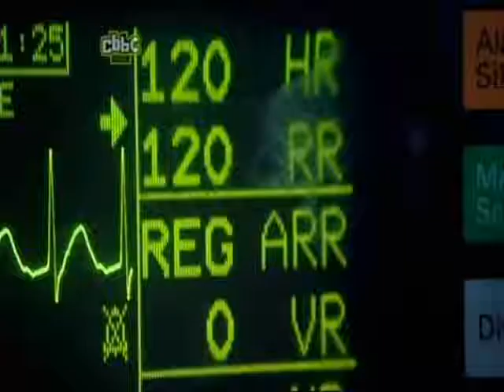Vampires Memories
I should explain about the bits of this which look almost  doubled, these are parts of the video where the viewer is connecting to the memories of Vlad and Ingrids memories.
It has taken long enough to get around to putting this up..

Before anyone calls me up on this;
I do not own either the song or video content, i merely used both to promote both the song artist and the wonderful television show.